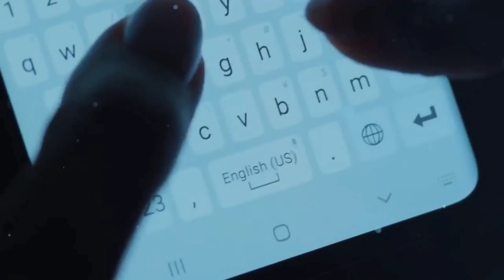Palestine muslim boy viral video | फिलिस्तीनी मुस्लिम लड़के का बड़ा कारनामा देखिए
cover topic:-

palestine video,
palestine Muslims,
Palestine muslim boy viral video,
viral video from Palestine,
viral video,
new viral video,
muslim boy videos,
muslims viral videos,